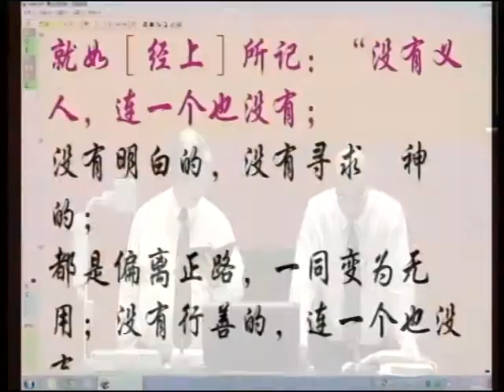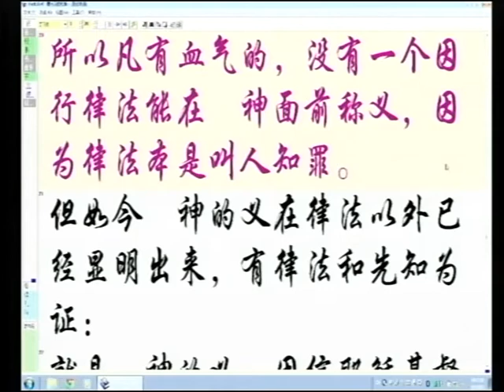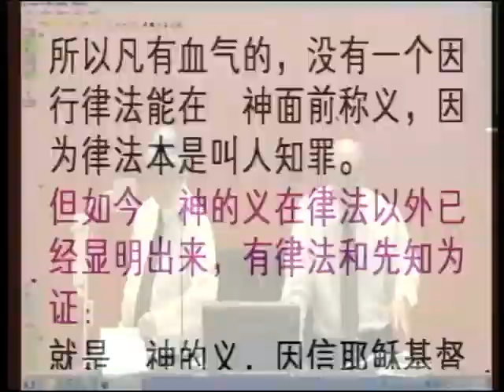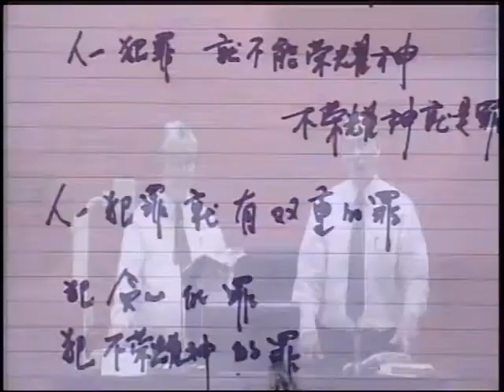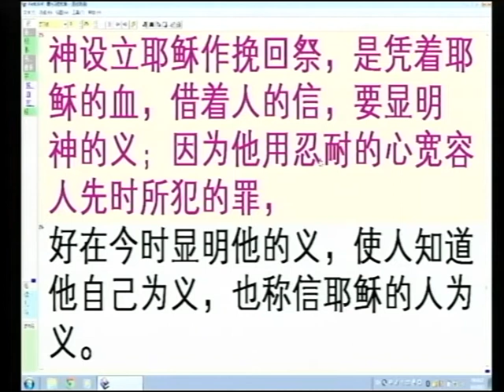罗马书13（3章18至26节）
罗马书 Romans（2013）
讲师：张施恩牧师
翻译：陈志强牧师
金链灵修神学院
锡安书房出品与制作